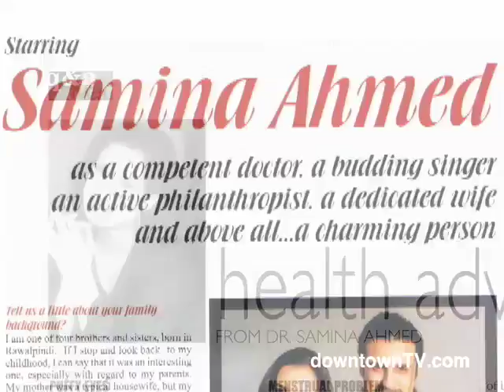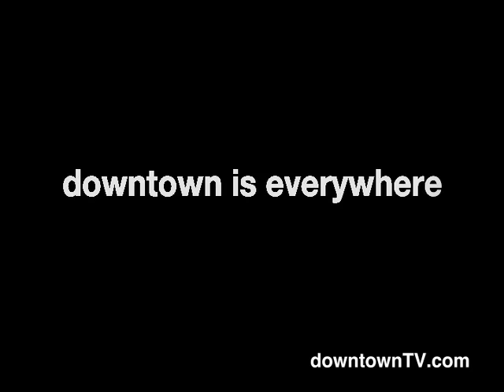What's Wellness? with Dr. Samina - ep. 10: michael hazel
Nap impresario Michael Smith defines wellness, talks about the miracle of power napping and gives Dr. Samina and you his 3 wellness tips for use in your own lives.